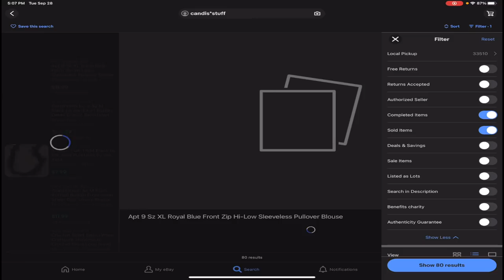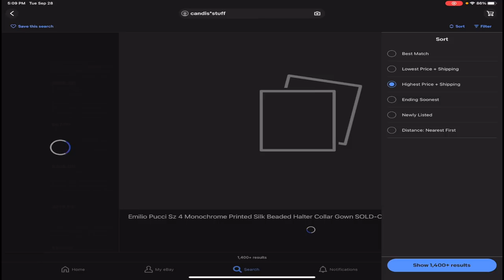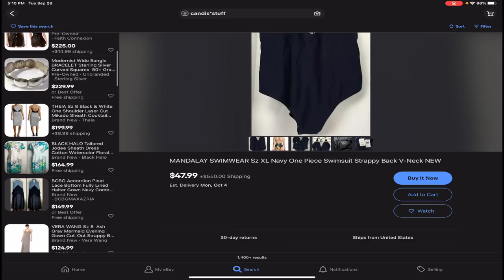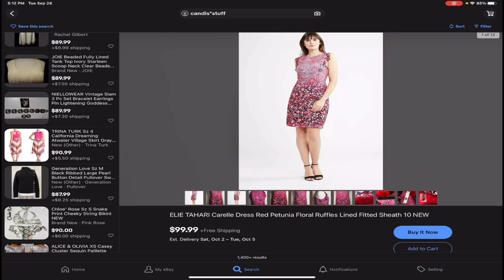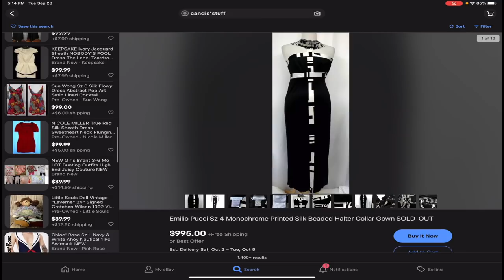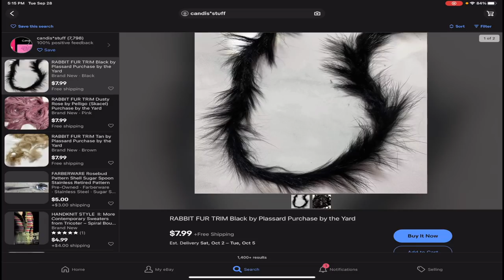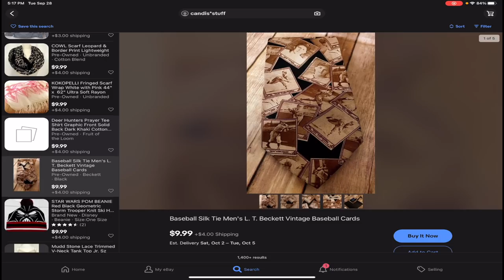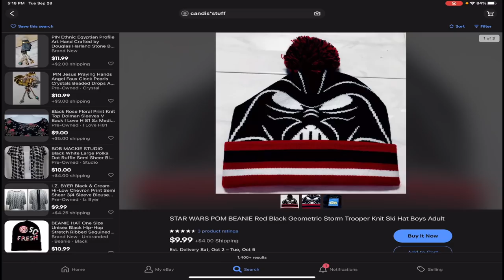How to fix BAD Ebay Store Sales RIGHT NOW. $0 in 8 days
My Ebay Store

All of my Reselling & Youtube Supplies & Equipment: (lights, scales, thermal printers, cameras etc)

Facebook.com/Rockstarflipper.  @rockstarflipper
Instagram.com/Rockstarflipper.  @rockstarflipper
Twitter.com/Rockstarflipper.        @rockstarflipper